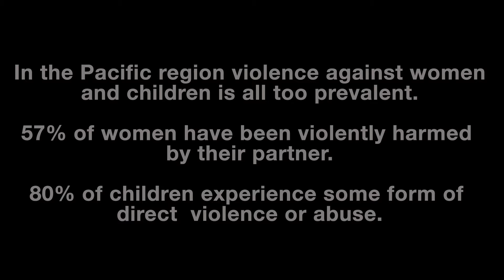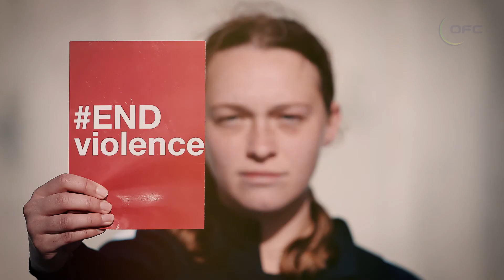OFC - End Violence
A project we recently worked on with OFC Media and Communications.